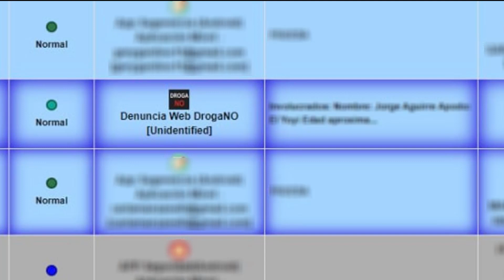Detuvieron a 5 personas por venta de drogas en Troncos del Talar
A partir de las denuncias de los vecinos al 0800-DROGA NO comenzaron las tareas de investigación. Tras dos allanamientos, se concretaron las detenciones y secuestraron teléfonos, dinero en efectivo, estupefacientes y elementos para su fraccionamiento.